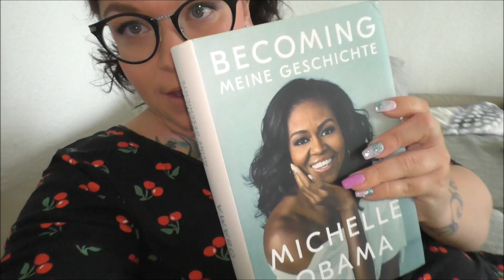Alleine zum Konzert | Mama Vlog | Frau Farbenfroh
Ich war ganz alleine auf einem Konzert. Ob das gut ging, seht ihr hier.

Wenn ihr uns etwas zuschicken möchtet, dann bitte an diese Adresse:

Julia Ressel
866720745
Packstation 113
02906 Niesky